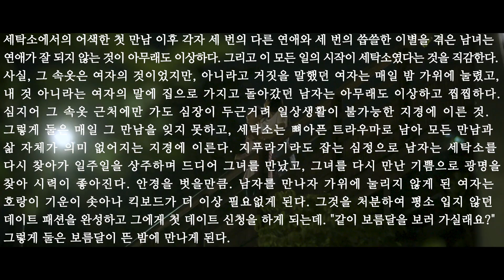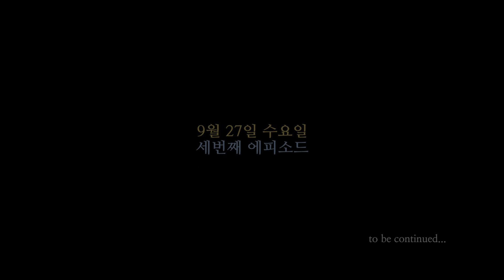두번째 시간입니다. ep.2 - 아아아아 (오늘의라디오 - 아아아아)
오늘의라디오 EP "두번째 시간입니다"

두번째 에피소드, "아아아아"

전편 이야기 :
세탁소에서의 어색한 첫 만남 이후 각자 세 번의 다른 연애와 세 번의 씁쓸한 이별을 겪은 남녀는 연애가 잘 되지 않는 것이 아무래도 이상하다. 그리고 이 모든 일의 시작이 세탁소였다는 것을 직감한다.
사실, 그 속옷은 여자의 것이었지만, 아니라고 거짓을 말했던 여자는 매일 밤 가위에 눌렸고, 내 것 아니라는 여자의 말에 집으로 가지고 돌아갔던 남자는 아무래도 이상하고 찝찝하다. 심지어 그 속옷 근처에만 가도 심장이 두근거려 일상생활이 불가능한 지경에 이른 것.
그렇게 둘은 매일 그 만남을 잊지 못하고, 세탁소는 뼈아픈 트라우마로 남아 모든 만남과 삶 자체가 의미 없어지는 지경에 이른다. 지푸라기라도 잡는 심정으로 남자는 세탁소를 다시 찾아가 일주일을 상주하며 드디어 그녀를 만났고, 그녀를 다시 만난 기쁨으로 광명을 찾아 시력이 좋아진다. 안경을 벗을만큼. 남자를 만나자 가위에 눌리지 않게 된 여자는 호랑이 기운이 솟아나 킥보드가 더 이상 필요없게 된다. 그것을 처분하여 평소 입지 않던 데이트 패션을 완성하고 그에게 첫 데이트 신청을 하게 되는데.
"같이 보름달을 보러 가실래요?" 그렇게 둘은 보름달이 뜬 밤에 만나게 된다.

작사, 작곡, 편곡 오늘의라디오
보컬, 코러스 오늘의라디오
어쿠스틱, 일렉 기타 이태욱

Produced by 오늘의라디오
Recorded by balgoon @ noog lab
Mixed by 허정욱 @ Ark Studio

Executive producer TABLE SOUND